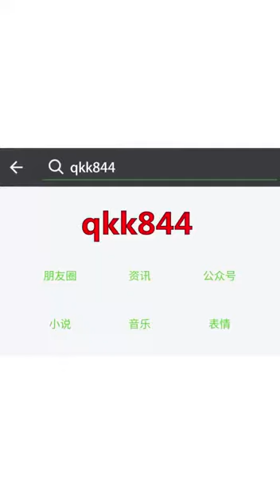وسائل نقل جديدة